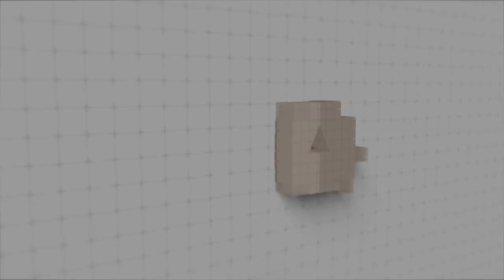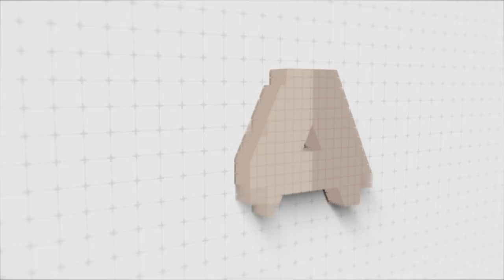Kaitlin Lance on Building a Technology Community | S2 Ep. 14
I first met Kait through her work with The Creative Coast, where she works as director of programming, scheduling events, webinar guests, creating content, and more. She is a Savannah native who is passionate about the region and its burgeoning technology community. Since I started editing videos for the Creative Coast, I have worked with Kait more often and greatly appreciate her networking ability and dedication to the greater Savannah region. In this way, Kait is an expert in building a technology community.

About The Creative Coast:
The Creative Coast was founded in 1997 by the Savannah Economic Development Authority (SEDA), Chatham County and the City of Savannah to create/foster the creative technology and entrepreneurial ecosystem. Through our activities, we strive to make an economic impact on our community, our city, the region and our state, through the creation of high-wage, high-tech and creative jobs.

Check out The Creative Coast Entrepreneur's Night podcast (produced by yours truly)